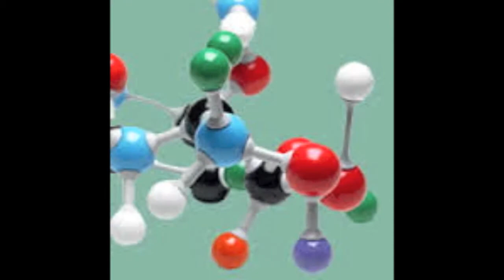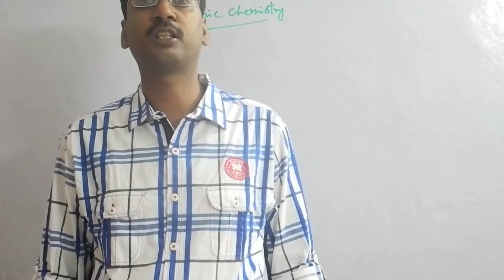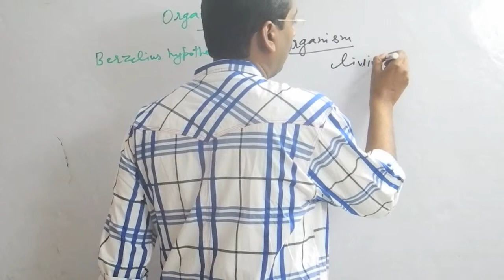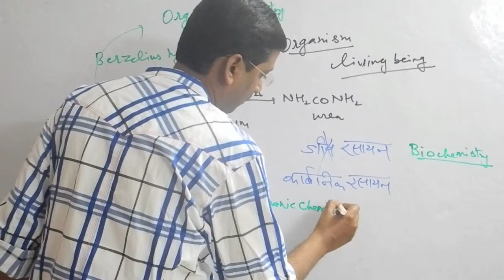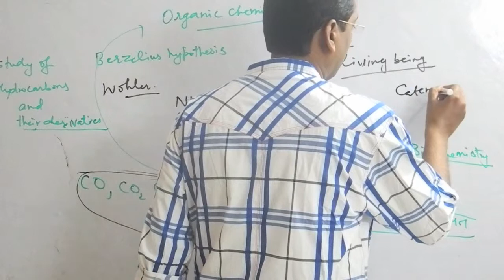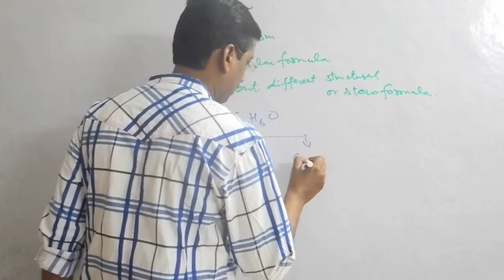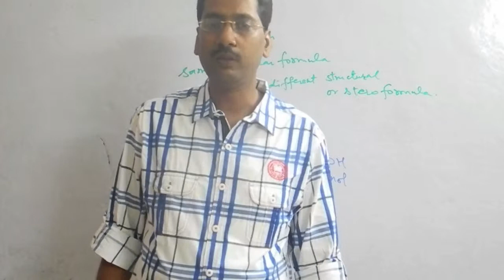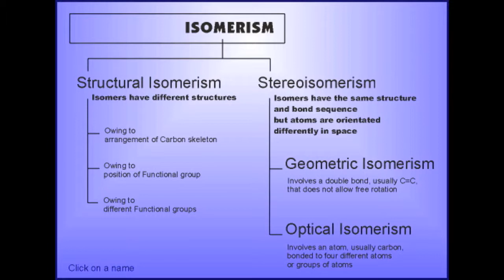Introduction of organic chemistry for IIT/medical